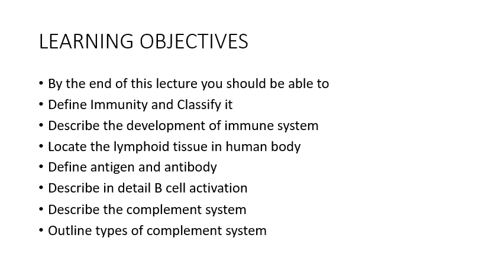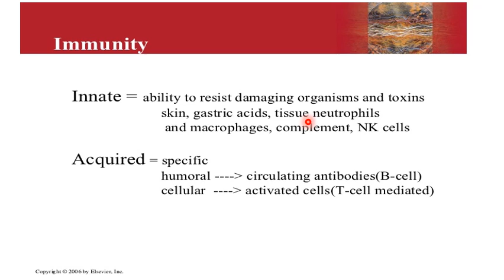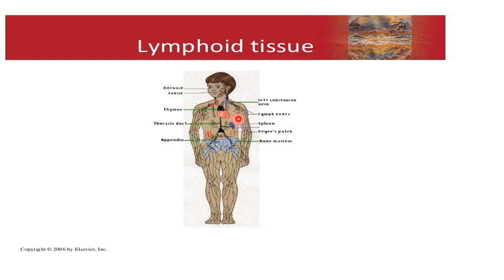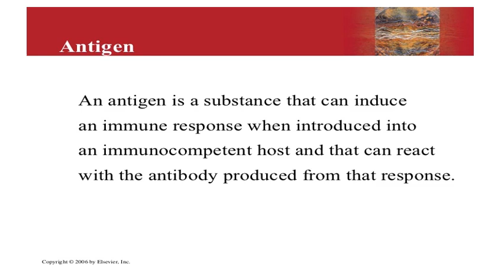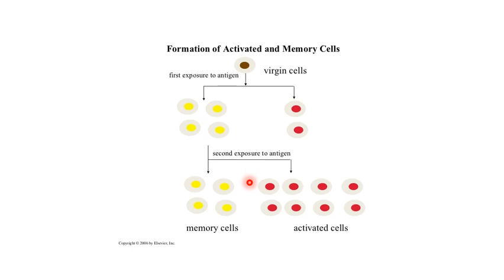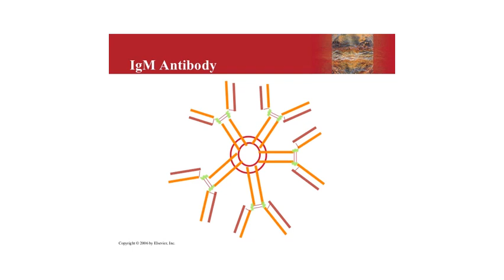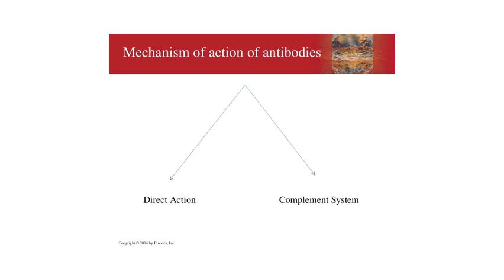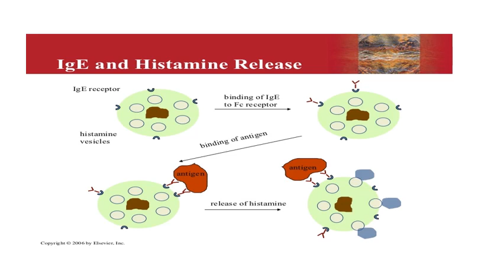B Lymphocyte activation and complete system